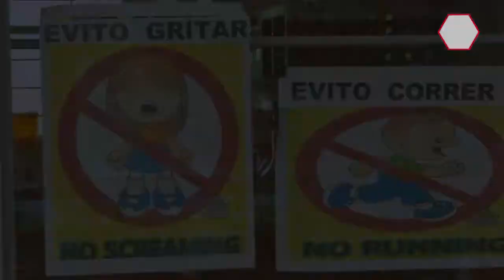Capacita Protección Civil de Ecatepec a población para prevenir accidentes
El Gobierno de Ecatepec, a través de la Dirección de Protección Civil y Bomberos, imparte talleres para prevenir accidentes en viviendas, escuelas y vía pública con el fin de proteger la integridad de los habitantes.